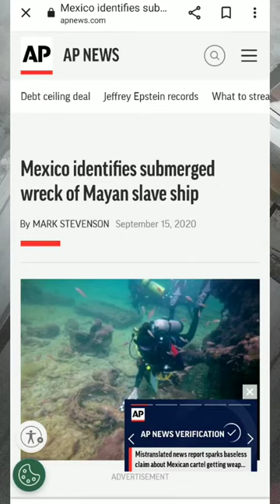🛑VOUS ETES PAS PRET n°3 - LA MELANINE NE VIENT PAS D'AFRIQUE amaruka antillais tiktok atlantis🛑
☣️☢️⛔🛑⚠️⚡POGRAMME DU PODCAST ☣️☢️⛔🛑⚠️⚡CLIQUES EN DESSOUS
INTERVENANTS : simaron / jiméyo / jafditout / manu / panthère bamiléké
1. à quoi fait référence le terme LES INDES dès le 15 ème siècle
2. Amérique terre promise ou coule le miel et le lait, un continent Arche de refuge post diluvien
3. urbanisation du monde maya , et andin, technique du lidar, pyramides d'amérique
4. @shakandugu-kmt372  qui à terrasser tout les kémites panafricanistes 2.0
5. comparaison des ossements de Lucy et ceux de Lady of Guadeloupe, homme du Miocène
6. pas de récit africain qui confirme des hordes de blancs qui envahissent l'intérieur des terres
7. collaboration africaine aux traites arabo-musulmane et atlantique, marché d'esclaves côtier
8. relation du monde pré Atlante et Lady of Guadeloupe au british museum, cycle cataclysmique
9. Les noirs D'Amérique en majeure partie ne sont pas issus des déportations africaine
10. Renée Caillié et Ibn Battuta
11. héritage linguistique amérindiens du créole atlantique
12. difficulté de retour au pays , développement avec migration massive des diasporas
13. Mysticisme Maya du serpent et du Quatre Chemins, l'île au Serpent Iwanakéra
14. Agostino Bruinas peintures du 18 ème des chef Carib et des arawak mélanisés
15. Créolisation de la population autochtone
16. l'imagerie hollywoodienne de l'amérindien dans les films comparée au gravures des voyageurs
17. relation de l'Amérique Continentale avec les Insulaires
18. Population libre de couleur avant l'émancipation générale et les abolitions
19. Matrice autochtone vecteur de la reproduction dans les Amériques Coloniale
20. les Esclaves Blancs et les Maîtres Noires, contrat de servitude
21. tout les antillais ne sont pas descendants d'esclaves, livre de Frédéric Régent
22. Civilisation du Maïs / katanga A. Bongo :  civilisation and the ancient egytian
22. contact précolombien pathé diagne, ousmane ndiaye, credo mutwa, souley garba
23. définition d'un Antillais
24. géant du Mississippi et d'Amérique du sud , crâne de paramaka
25. Datation chrono géologie dans les conditions de catastrophe naturelle, fin de l'ère glacière
26. construction dans les falaises de Bandiagara des dogon et les cultures Zuni et Hopi
27. Symbolique des crânes et de la panthère , peau de jaguar
28. les voyageurs amérindiens autour du monde avant 1492
29. le grand remplacement des noirs d'Europe déportés via les comptoirs d'Afrique de l'ouest
30. Influence culturelle amérindienne en Afrique de l'Ouest, les Anciens marins Mésoaméricains
31. migration bantu dans le bassin du Congo
32. la tombe d'Alexandre le grand , artefact de Burrows cave
33. la bibliothèque du Vatican, pillage d'artefacts et reliques
34. les homonymes topographique d'Amérique comparée au "vieux monde"
35. Origine amérindienne de l'Anubis Egyptien Xoloitzcuintli chien fer du Mexique
36. les secrets du smithonian institute Wakan tanka le grand Esprit L'aigle Royal D'Amérique
37. Thot l'Atlantéen colonisation de KEMET "table d'Émeraude"
38. souterrain de Teotiwakan magnétisme des champs tellurique , construction de l'énergie libre
39. artefact d'ancien aviateur , forbiden archeology de micheal cremo
40. traite interne aux amérique coloniale / Migration massive d'européens dès le 19ème
41. Analyse des interprétations des Tests ADN , lignée antérieure à 1492
42. Peau Rouge et Visage Pâle et manipulation mentale de l'audiovisuelle
43. Lecture d'un conte Amérindien, Le Chamane et le Grand Esprit